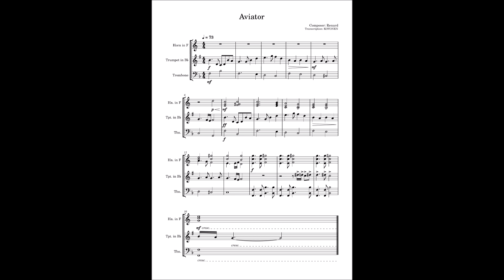Aviator - Renard (Brass Cover)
From the album "Full Techno Jackass" by Renard